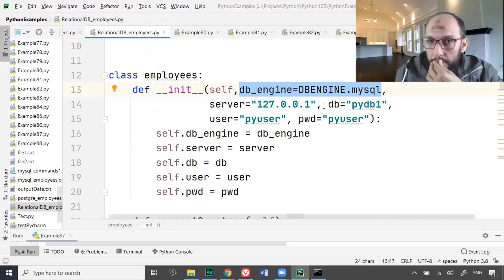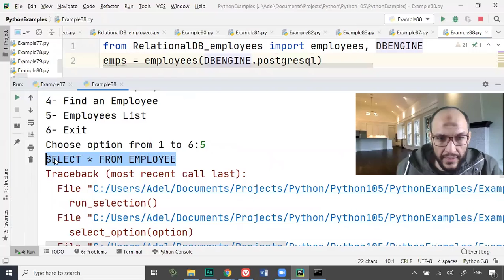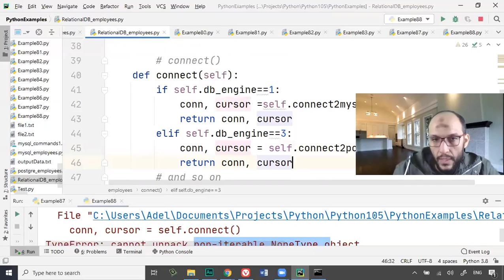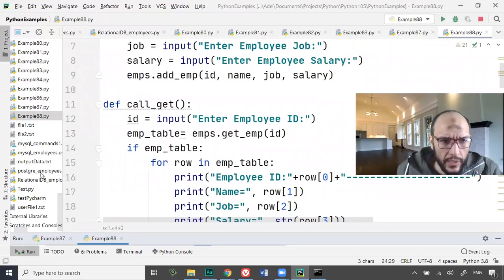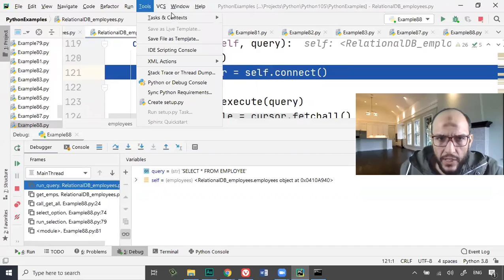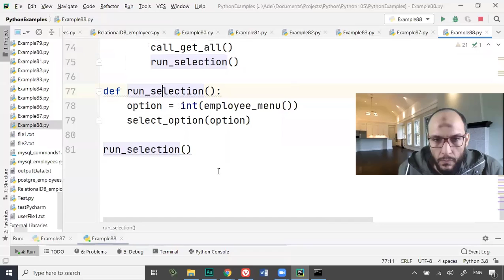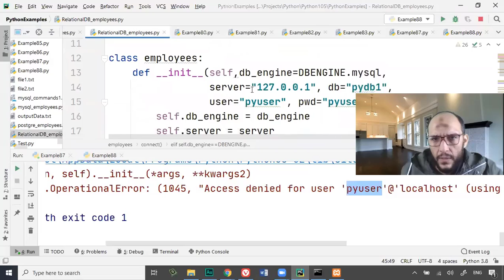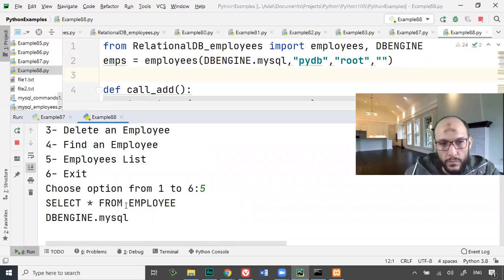103 Python Handling Data Course Databases Run all operations on the class dealing with different Re